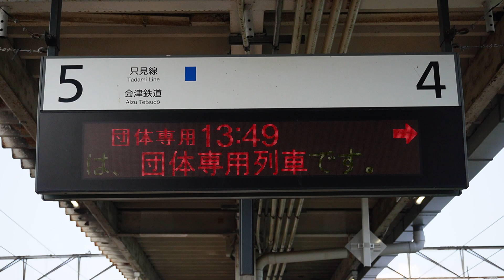20230917 団体臨時列車「只見線ナイトトレイン」会津川口行き 会津若松駅ホーム電光掲示板